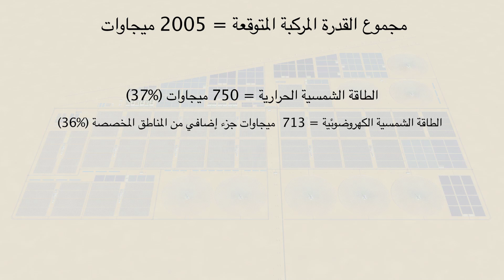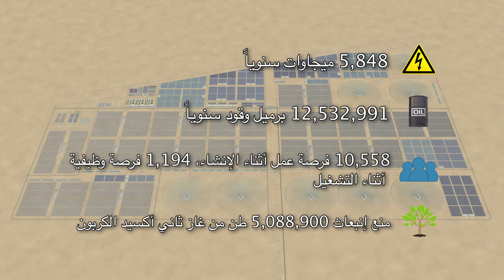مشروع مجمع الشقايا للطاقات المتجددة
يهتم معهد الكويت للأبحاث العلمية بشكل كبير بمشاريع الطاقة المتجددة وتطبيقها في دولة الكويت، استجابة للتوجيهات الأميرية السامية بإعطاء أولوية للاستفادة من مصادر الطاقة المتجددة في الكويت، وتحقيقا لرؤية حضرة صاحب السمو أمير البلاد الشيخ صباح الأحمد الجابر الصباح حفظه الله ورعاه، في تأمين 15% من الطلب المحلي على الطاقة باستخدام الطاقة المتجددة وذلك بحلول العام 2030، وفقًا لما أعلنه سموه في خطابه الذي ألقاه في المؤتمر الثامن عشر للتغير المناخي الذي انعقد في الدوحة في اواخر العام 2012.

مشروع مجمع_الشقايا_للطاقات_المتجددة يمتاز على المستوى العالمي بأنه أول مشروع في العالم يجمع مزيجا من تقنيات الطاقة المتجددة تحت إدارة موحدة